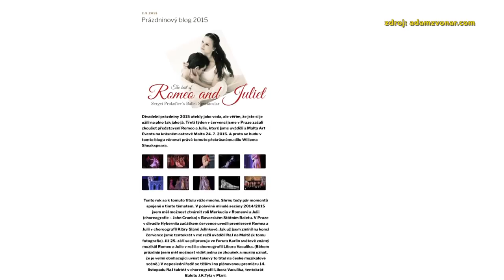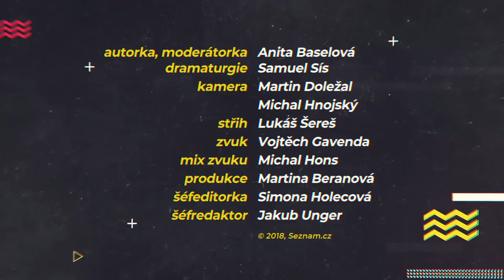Adam Zvonař / První Sólista Baletu Národního divadla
Pořad televize Seznam.cz
Moderátorka: Anita Baselová